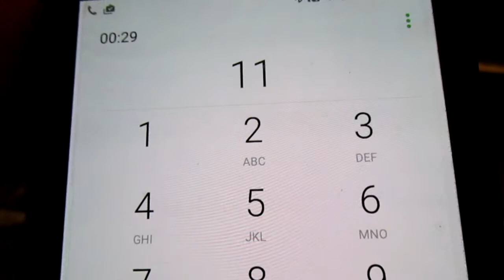CRUISE SURVEY!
These bastards call you EVERY DAY and leave a voice mail.